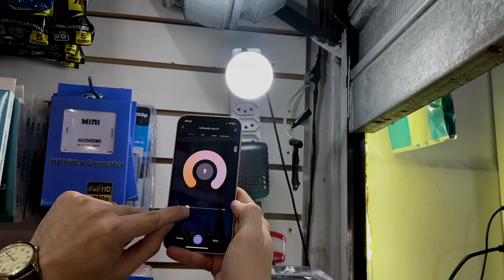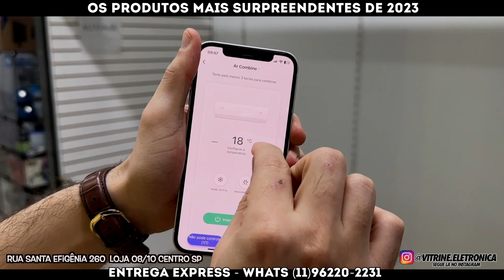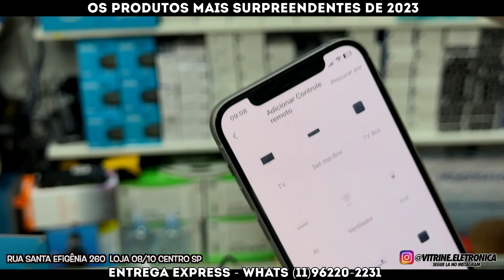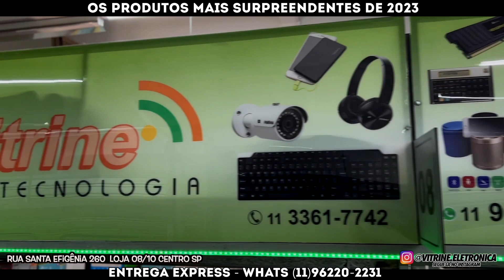OS PRODUTOS MAIS SURPREENDENTES DE 2023! ABAIXO DE R$100 REAIS!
⚠️ATENÇÃO NOVO Endereço⚠️: Rua Santa ifigênia 312  - centro - SP
Hoje vamos mostrar para vocês os produtos mais surpreendentes de 2023 abaixo de R$100 Reais, então assista até o final que você não vai se arrepender.